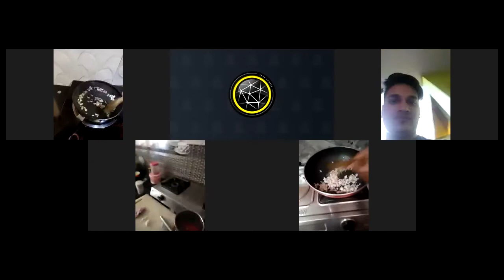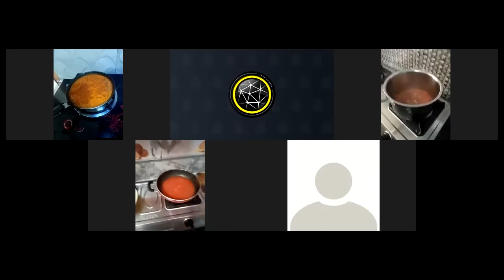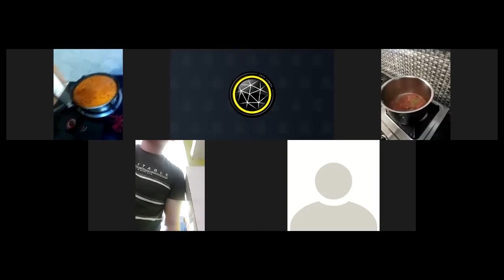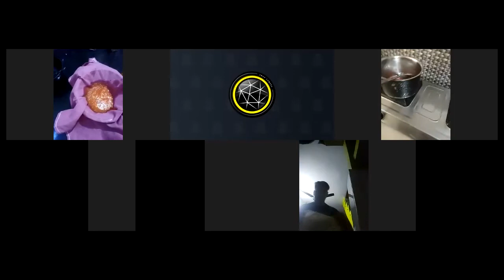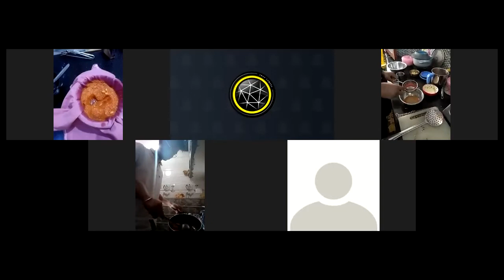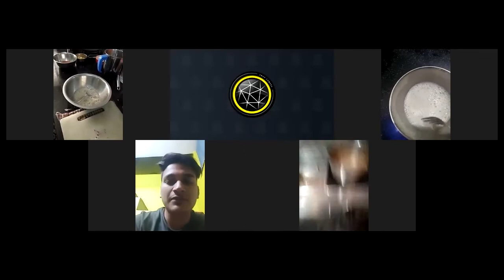Molecular gastronomy practical (clear tomato soup making)